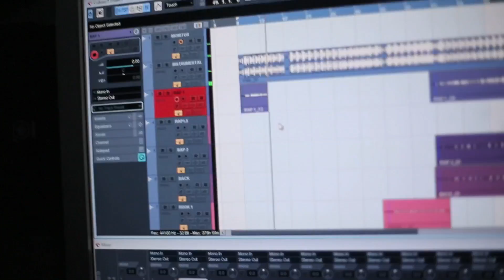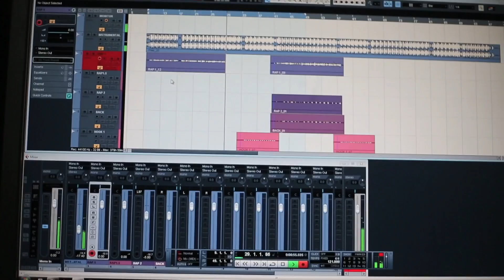Drink it Mov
Kay_Ara + Wanlov + N-Dex - Drink it !